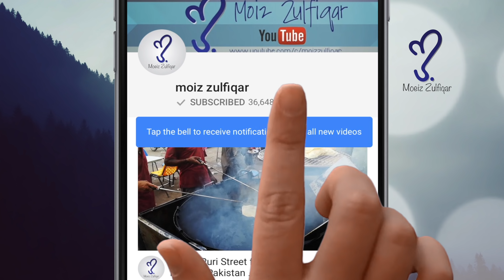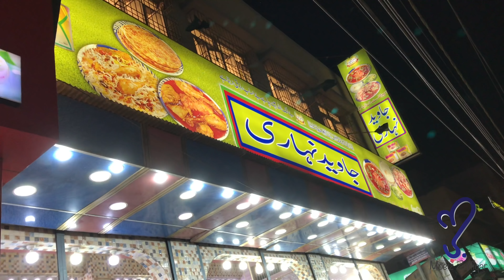Javed Nihari | street food of karachi, pakistan 🇵🇰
This video is taken from javed nihari dastagir ,Karachi, pakistan.
Thanks,
Moiz Zulfiqar